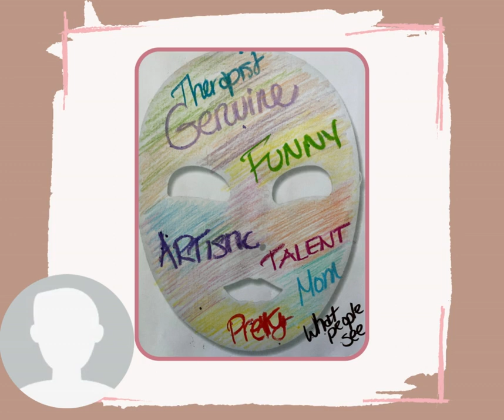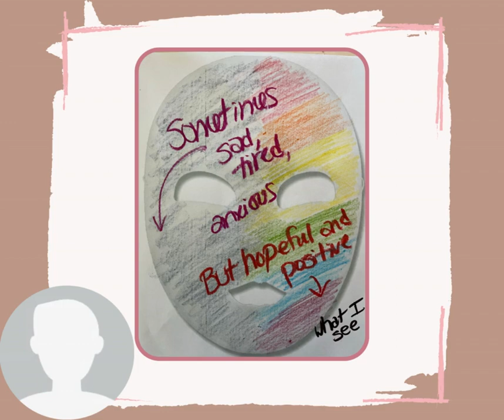5 things Art Therapy can help with - IDENTITY ISSUES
Did you know art therapy can help with IDENTITY issues?